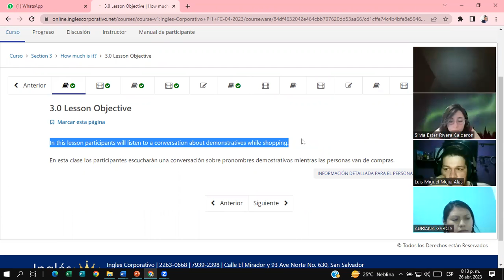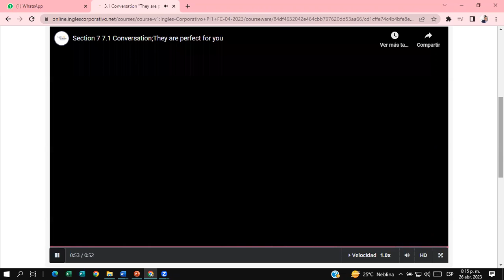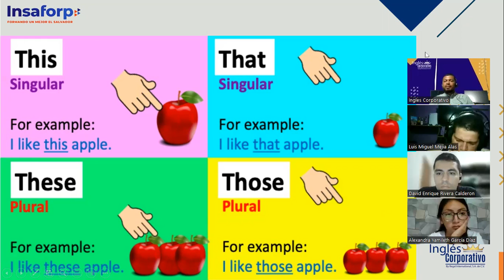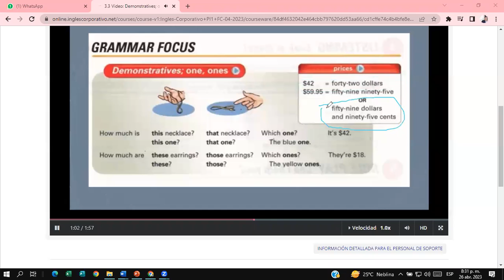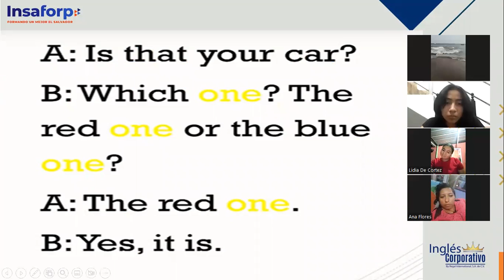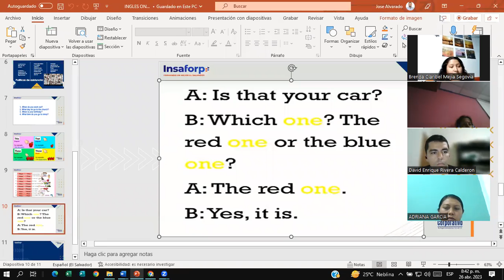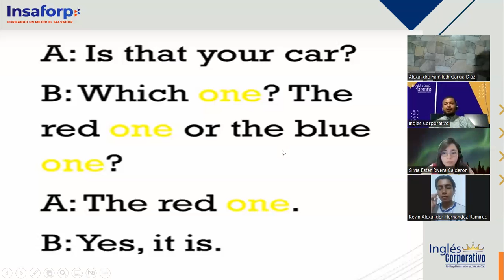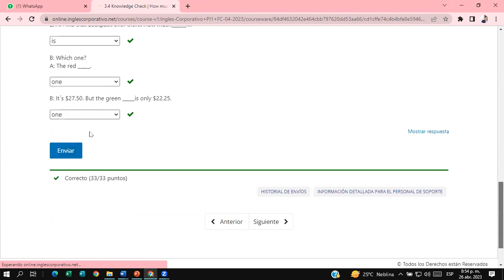SESSION # 7-4/26/2023--PI1-01-8-9-PM-04-23 -Douglas Alvarado- Demonstrative pronouns / Unit 3